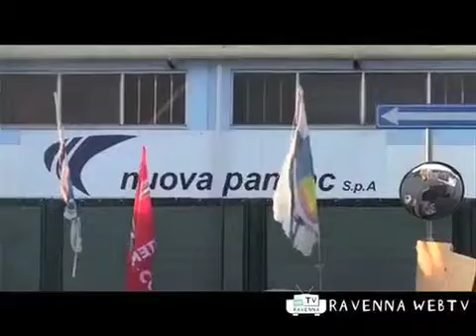Cronaca 22/12/2011 - Crisi Nuova Pansac